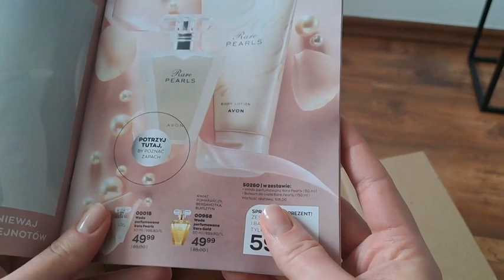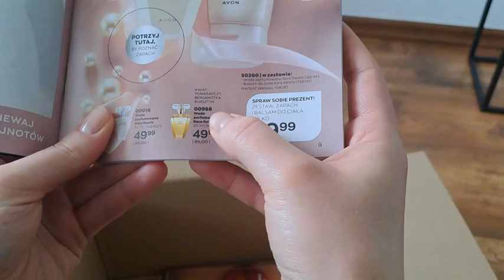AVON - ostatnie zamówienie z lutego, organizacja kolorówki, niespodzianka od Ani :)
Zamówiłam organizer z AVONU i postanowiłam poukładać swoje kosmetyki.
Dostałam też piękną paczkę od @annaczechowska273 :)